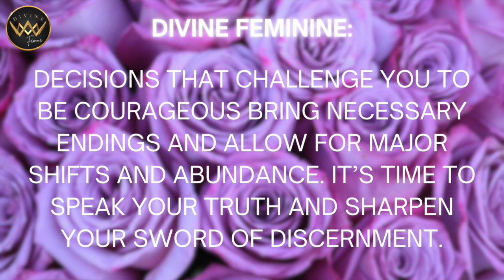DIVINE FEMININE 🌸 Big Shifts As You Channel Your Queen of Swords Energy🗡️ Throat Chakra Activation 🗣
Big shifts are happening in the collective for many divine feminines. This timeless audio collective message is for those who are integrating their inner queen of swords' archetypal energy and exercising decisiveness when it comes to what does and does not feel in alignment. Heart-based intuitive decisions are bringing endings and new abundance.